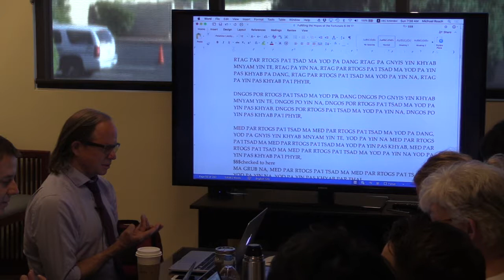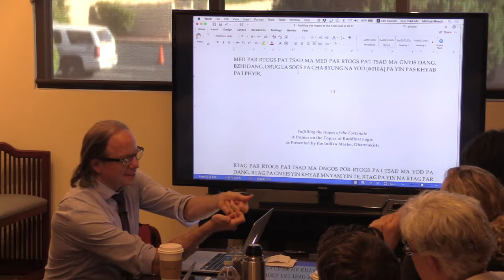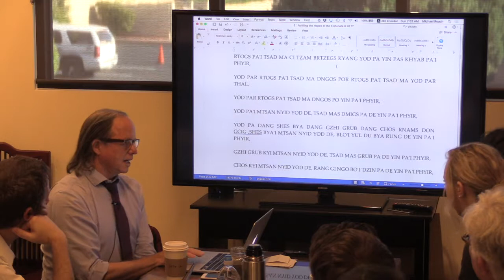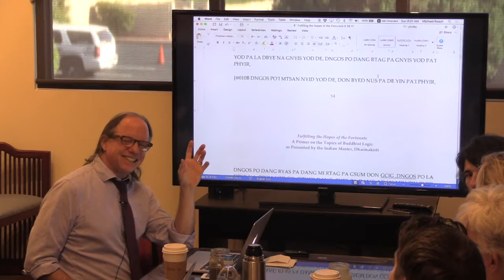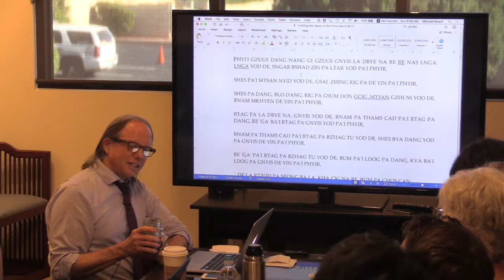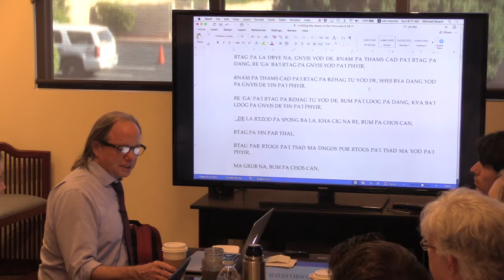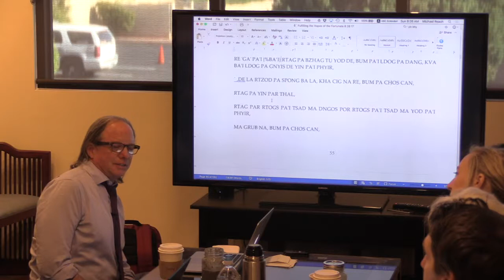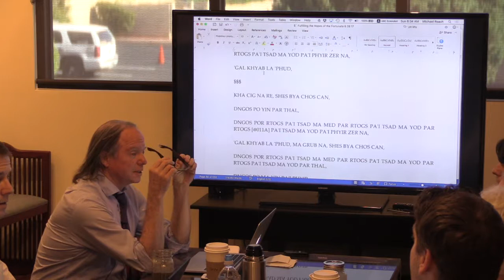Door to Emptiness - Term 2 - Class 5 - Adam Andrade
Asian Classics Translator Program at SCIM